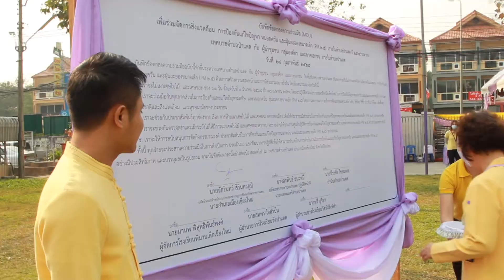280264 6 เชียงใหม่ เทศบาลตำบลป่าแดด รณรงค์แก้ไขปัญหาหมอกควันและฝุ่นละอองขนาดเล็ก PM2 5